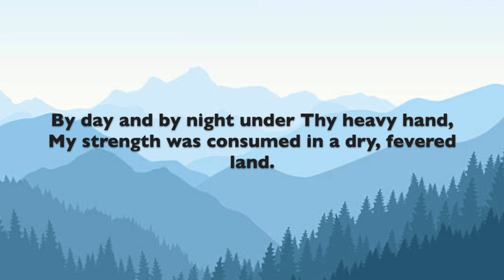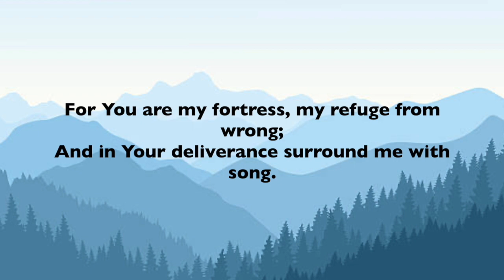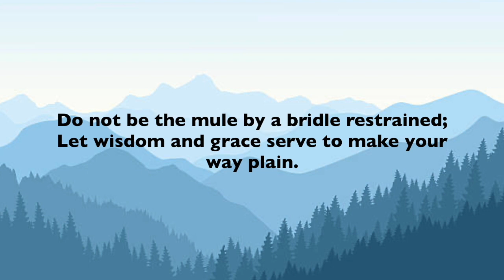Psalm 32 - How Bless'd Is the One - Piano Cover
1. How bless’d is the one whose offense is forgiv’n.
Whose sin has been covered and pardoned within;
Against whom the Lord has not counted misdeed,
The one who in spirit from guile has been freed.

2. When I kept my silence concerning my wrong,
My body decayed as I moaned all day long.
By day and by night under Your heavy hand,
My strength was consumed in a dry, fevered land.

3. My sin I acknowledged, my crime I addressed;
So I to the Lord my transgression confessed.
O Lord, You forgave me the guilt of my sin;
You washed my soul clean, and You cleansed me within.

4. Let godly ones pray while You, Lord, may be found
In floods of great waters, they dwell on high ground.
For You are my fortress, my refuge from wrong;
And in Your deliverance surround me with song.

5. So I shall instruct you and show you the way;
My kind eye shall guide you lest you go astray.
Do not be the mule by a bridle restrained;
Let wisdom and grace serve to make your way plain.

6. How deep in their sorrow the wicked are found.
The one who is faithful, God’s mercy surrounds.
Be glad in the Lord, let the pure lift their voice;
And let all the righteous with gladness rejoice!

David Regier, 2017